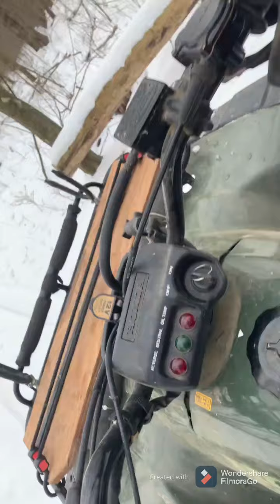Riding four wheeler part 1